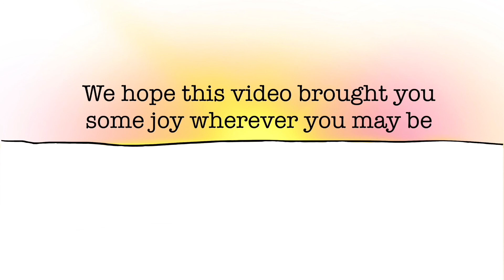Janice Jo Lee: Songs & Stories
Janice Jo Lee aka Sing Hey performs "Limited" and "My Empty Cup" on Songs & Stories*

Produced by Last Draft Inc.

*Songs & Stories is a series of virtual performances by music-makers sharing two songs and a story.